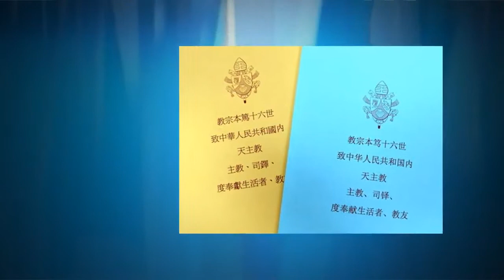教会透视 Perspectives (Nov 7, 2012) - 国语 Mandarin